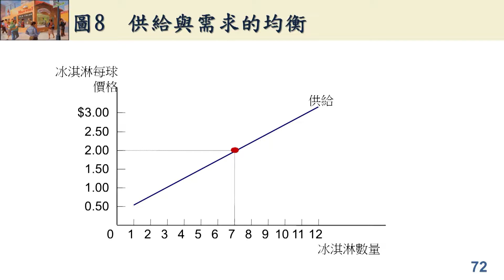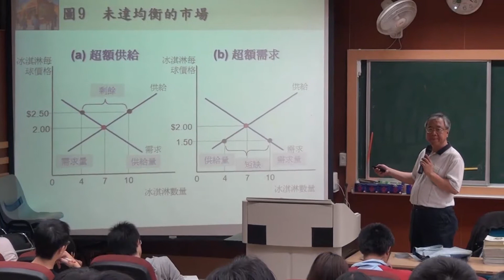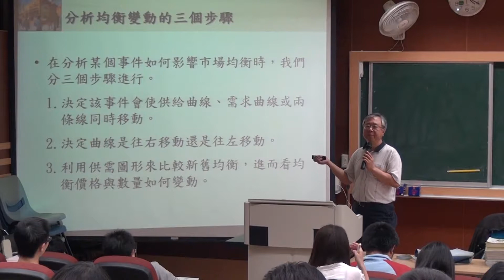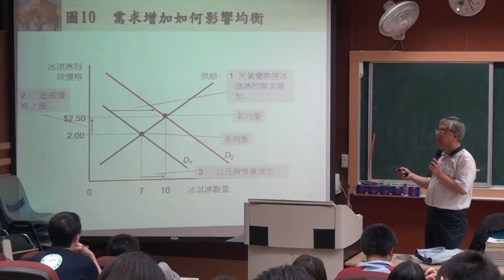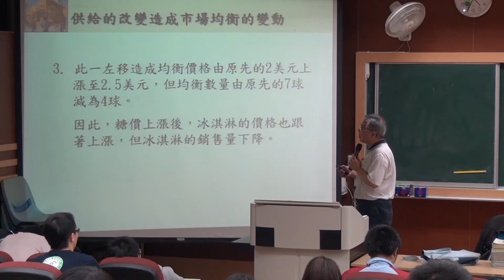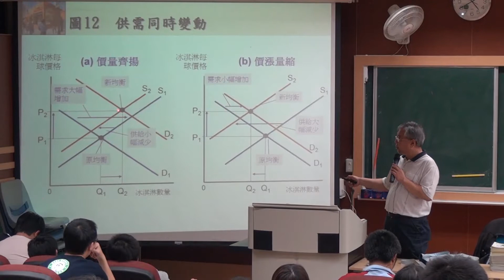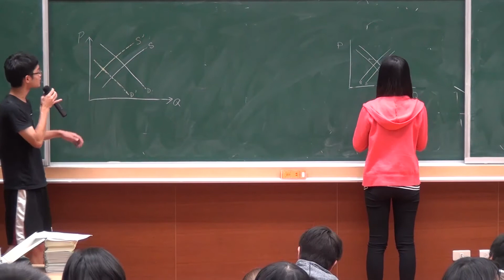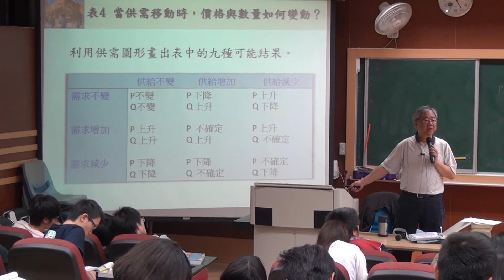第五週-3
中央大學OCW-經濟學(上)-王銘正
供給與需求的均衡、均衡、未達均衡的市場、當供需移動時，價格與數量如何變動?